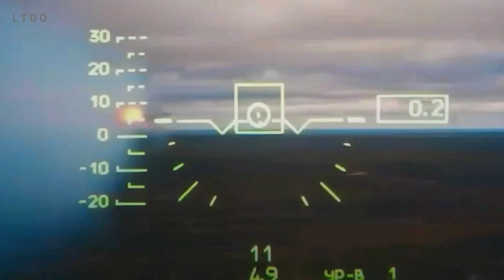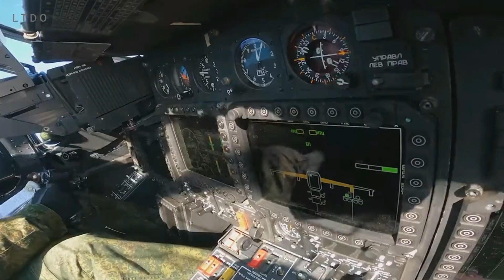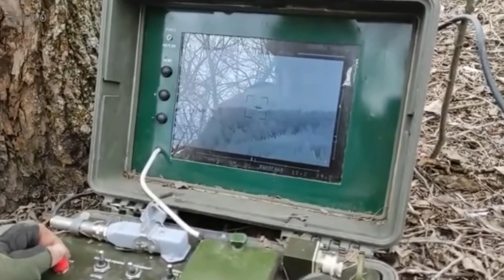Missile anti-char du Ka-52: Vikhr-1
Le système de missile antichar Vikhr est conçu pour détruire les véhicules blindés et les cibles aériennes volant à basse vitesse. Le développement du système commence en 1980, en parallèle de celui de l'hélicoptère de combat Ka-50. Ce n'est qu'en 1992, que la version améliorée, le Vikhr-1 entre en service. La production de masse commence en 2013. Le missile fut surtout destine au Ka-50 puis au Ka-52 même si le Mi-28 serait également capable de le mettre en œuvre.

A bientôt,

LTDO